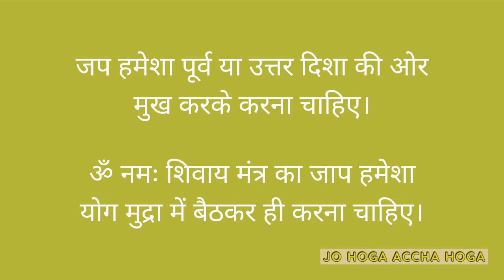108 OM Namah Shivay Chants | ॐ नमः शिवाय जाप | मन की शांति | For Inner Peace of Mind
Om Namah Shivaya is one of the most popular & powerful mantra. This Mantra Jap helps in attaining inner peace of both - mind and body.
It Means “I Bow to Lord SHIVA”. It has been said about this mantra that if this mantra vibrates continually in your heart, then you have no need to perform austerities, to meditate, or to practice yoga. To repeat this mantra you need no rituals or ceremonies, nor must you repeat it at an auspicious time or in a particular place." This mantra is free of all restrictions. ... Om Namah Shivaya.

ॐ नमः शिवाय मंत्र

Among the three deities, Shiva, though considered as destroyer, also symbolize the - the inner self which remains intact even after everything ends. In this mantra the chanter (one who repeats the mantra) bow to Shiva- his true self. ... Om Namah Shivaya ...